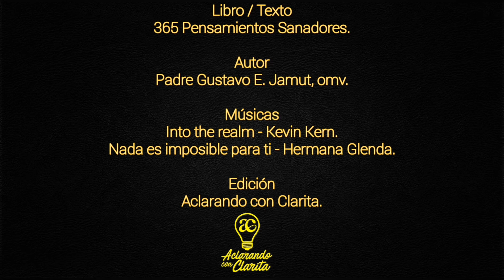Pensamientos Sanadores - 8 de Octubre. Pide ser colmado del Amor ❤️ Divino 😇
Pensamientos Sanadores.
Día 8 de Octubre.

Libro: 365 Pensamientos Sanadores.
Autor: Padre Gustavo E. Jamut, omv.
Locución: Edgar Giménez.

Músicas:
* Into the realm - Kevin Kern.
* Nada es imposible para ti - Hermana Glenda.

Dirección: Lic. Clara Noemí Romero E.